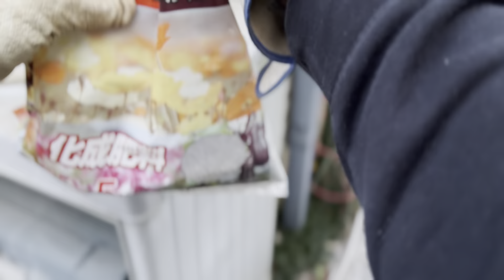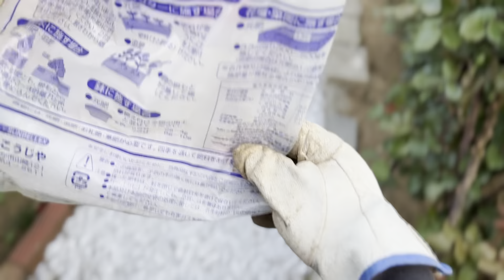［園芸］2024.4.20 朝のルーティーンワース（施肥、水やり、雑草除去、育成観察）